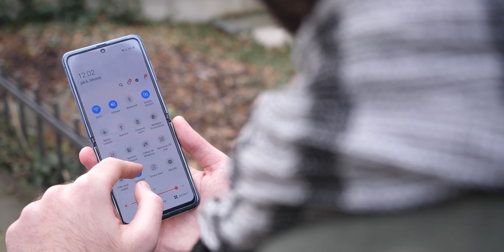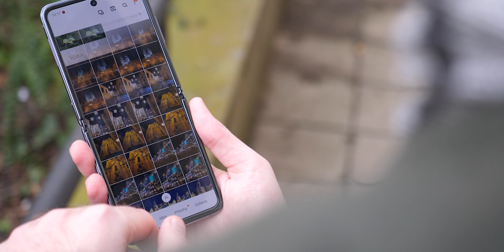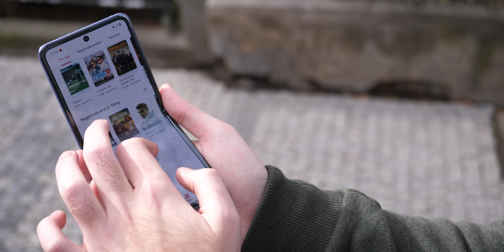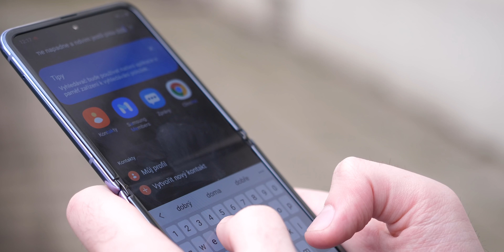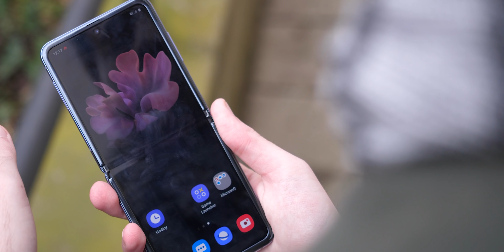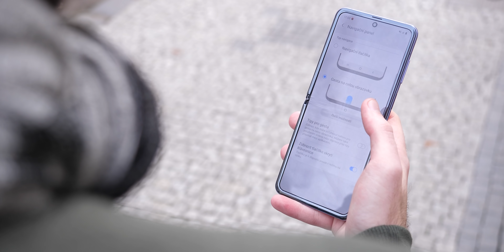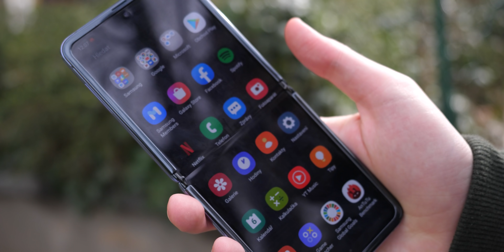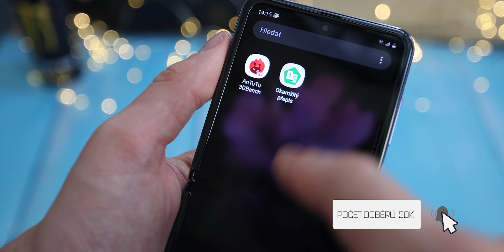Galaxy Z Flip: Nerozumná láska na první pohled | Recenze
Tenhle telefon, Galaxy Z Flip, je, jak už název videa napovídá, pro mě taková nerozumná láska. Objektivně bych ho neměl mít moc rád, samozřejmě vám řeknu proč, ale zkrátka nevýhod je mnohem víc než výhod. A přesto, přesto je tohle nejlepší ohebný telefon na trhu a mně se fakt dost líbí.